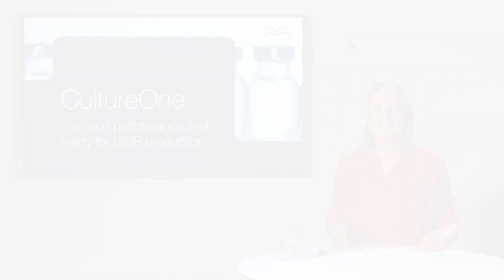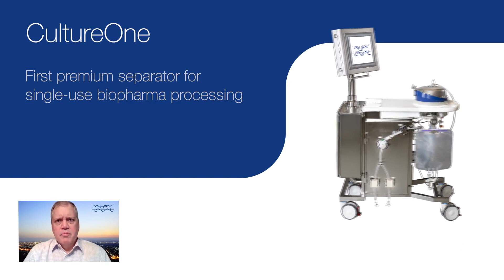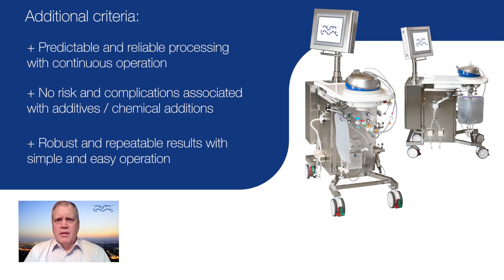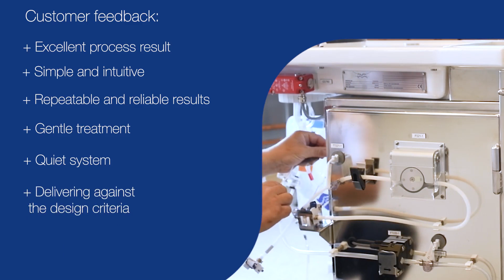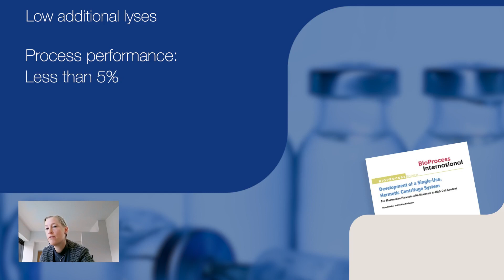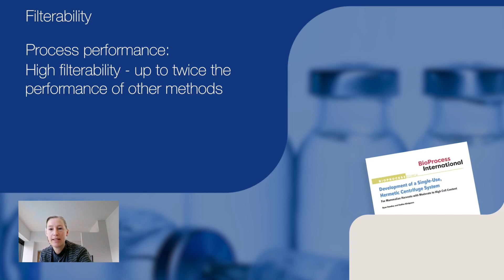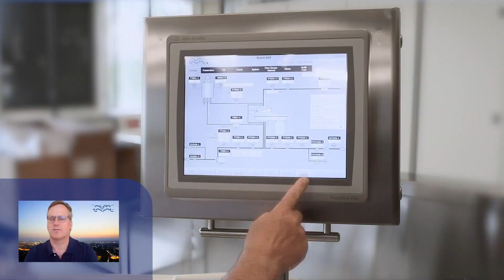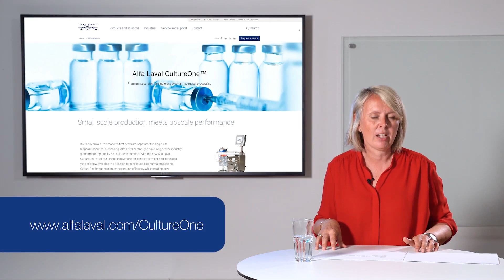Premium separator for single-use biopharmaceutical processing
The market’s first premium separator for single-use biopharmaceutical processing.

CultureOne brings maximum separation efficiency while creating new possibilities for processing cell-culture-based fermentations.

With the new Alfa Laval CultureOne, all of our unique innovations for gentle treatment and increased yield are now available in a solution for single-use biopharma processing.